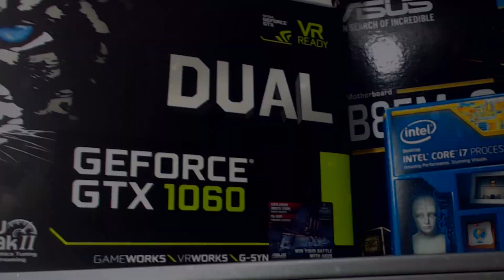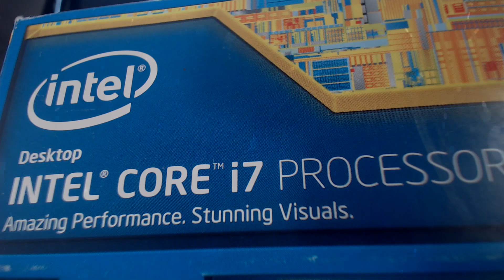MI NUEVA PC GAMER 2017! - PC GAMER REALIDAD VIRTUAL 2017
➜CARACTERÍSTICAS DE MI NUEVA PC GAMER:

-NVIDIA GTX 1060 ASUS DUAL
-INTEL CORE I7-4770
-1.5 TB DE DISCO DURO
-HYPERX SAVAGE SDD 120GB
-MOTHERBOARD B85M-G
-FUENTE DE PODER ELITE 550 COOLER MASTER
-8GB DDR3 RAM

PRESUPUESTO APROXIMADO: $17500 PESOS MEXICANOS

★QUIERES COMPRAR UNA CUENTA HACK DE GTA 5 PARA PS4,XBOX ONE O XBOX 360? DEJAME MENSAJE PRIVADO EN TWITTER

★CUANTO "DINERO" GANO EN YOUTUBE? BOTS? QUE "PACKS" RECOMIENDO? Especial 1 SUSCRIPTOR?

★MI NUEVO SUPER GAMING SETUP!

★HOMUNCULO COME CHILE HABANERO Y LE DA UN ORGASMO!